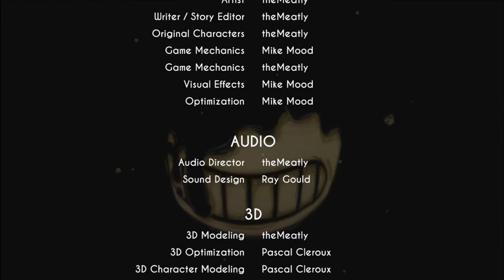Bendy And The Ink Machine (Hindi) Chapter 2 Gameplay Walkthrough "BENDY THE NIGHTMARE"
This Is insane man!! what the fuck man! i love disney characters more than anything else. fuck!

Title: Bendy and the Ink Machine™
Genre: Action, Indie
Developer: TheMeatly Games
Publisher: TheMeatly Games, Ltd.
Release Date: 27 Apr, 2017